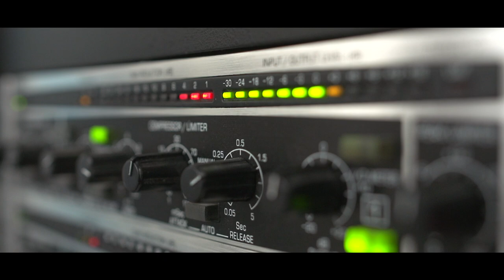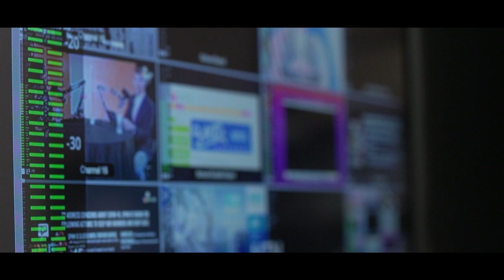SPNN: Building Community Through Media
SPNN is a community media and technology center that provides the tools and training for youth, adult, and nonprofits to use media and technology to tell stories and gain job skills. We have 35 AmeriCorps members in nonprofits, libraries, and workforce centers around the Twin Cities metro area.  We partner with organizations to create programs, record events, and host events in our studio.
Youth and adults can learn how to create their own media through our monthly classes, one-on-one help, or our in-depth project based learning programs. There are many ways you can be involved with SPNN, find the way that is right for you!